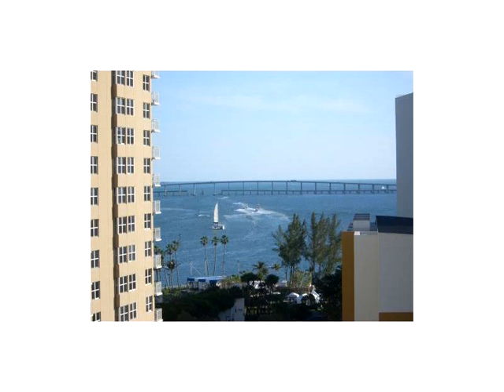520 BRICKELL KEY DR # A1419,Miami,FL 33131 Apartamento En Venta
Fabuloso unidad!!! se mueven en un ambiente sereno y moderno condominio, para aquellos en bÚsqueda de alto estilo. vistas al mar desde todas las habitaciones, completa renovaciÓn total, todos los nuevos de plomerÍa, electricidad, aire acondicionado, etc. baÑos modernos, cocina abierta con gabinetes de estilo italiano y cuarzo encimeras. pisos italianos de la porcelana de todo, armarios a medida y de almacenamiento adicional incluido.la construcciÓn de proporcionar todas las comodidades y de la isla frente a la bahÍa, sendero para caminar.